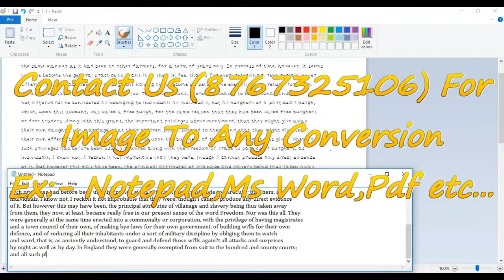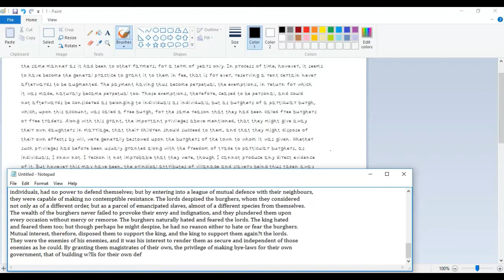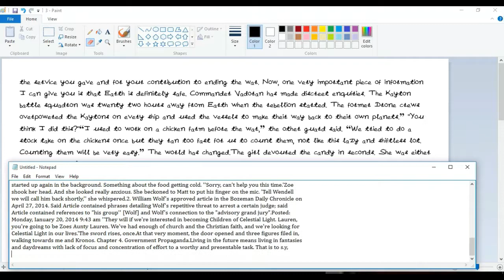HOW TO CONVERT IMAGE TO TEXT...DATA ENTRY PAGES INTO TEXT FILES.....8767325106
INTELIGENT DATA SERVICES (DATA-ENTRY SERVICES PROVIDER SPECIALIST) (Contact-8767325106)

• COPY PASTING SOFTWARE FOR *(SEARCHLINE DATABASE)* image to typing 1.5,1.6,1.7,2.1,2.2,2.3,2.4(All Versions) flash player are also available.

About Conversion Services :
-24*7 Services
-Trustable